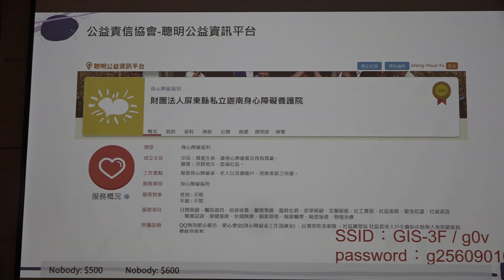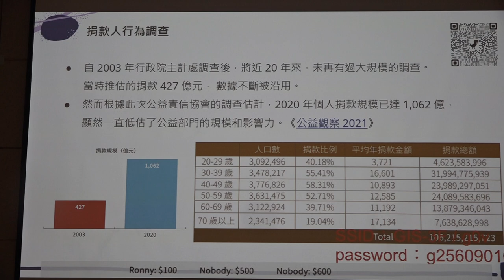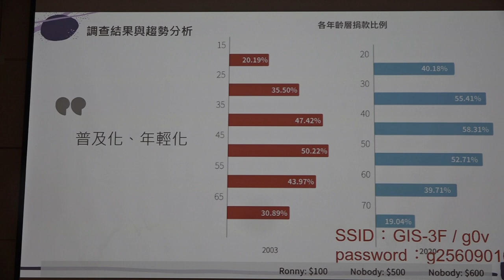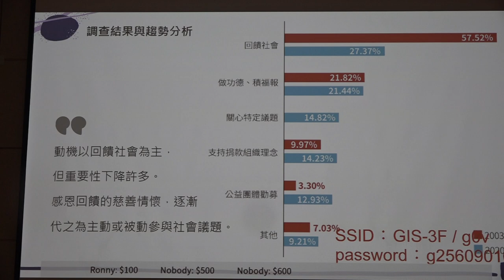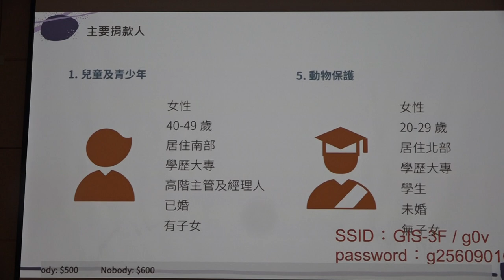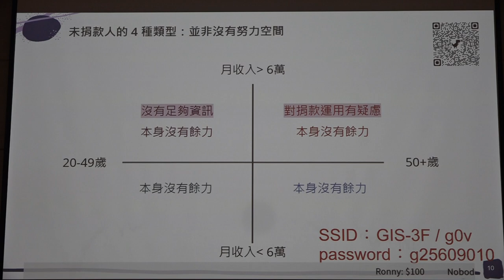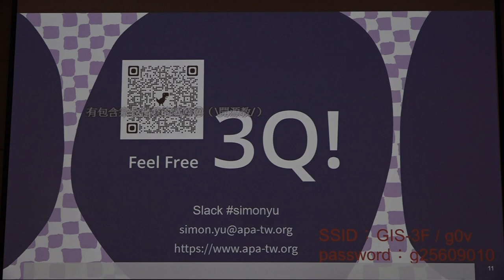g0v tw hackath46n — 中場短講 — 原始資料分享：捐款人行為調查 ／ Simon — 九週年黑客松